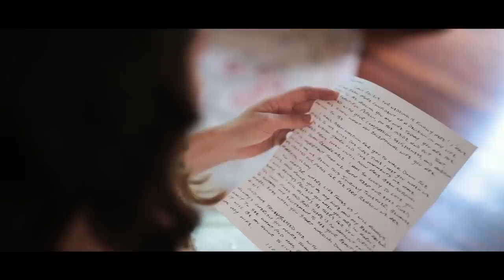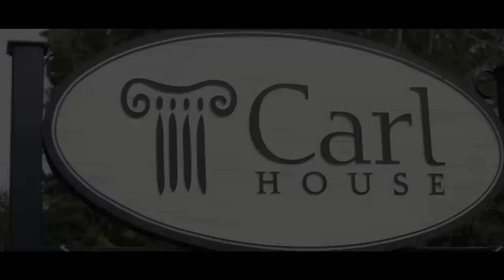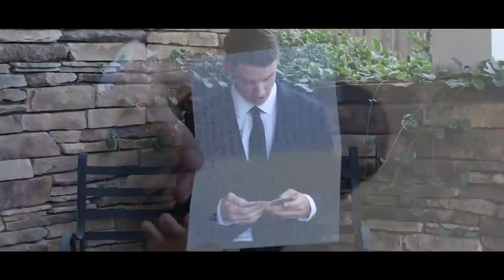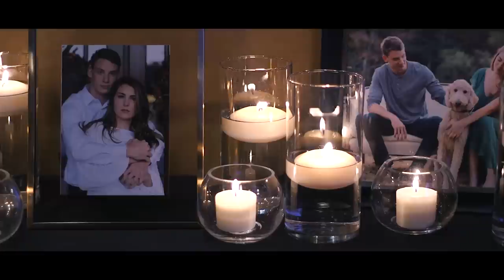They met in the 5th grade - Groom loses it when he sees his bride!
SyncID: MB01MGTZEBU8GOR